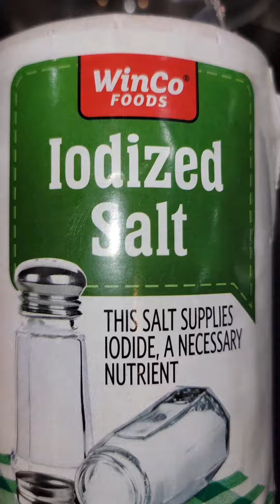Menudo Blanco / Mexican beef tripe soup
Menudo Blanco es un buen desayuno para compartir en familia oh con  amistades me va dar gusto saber si haces la receta